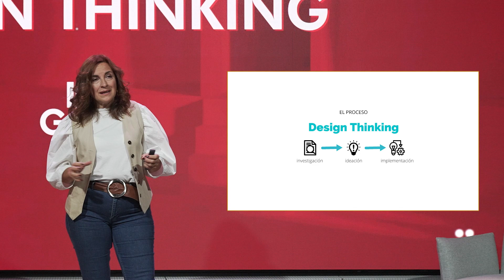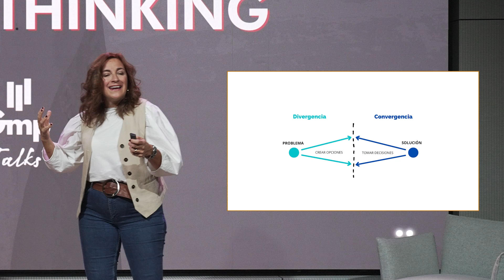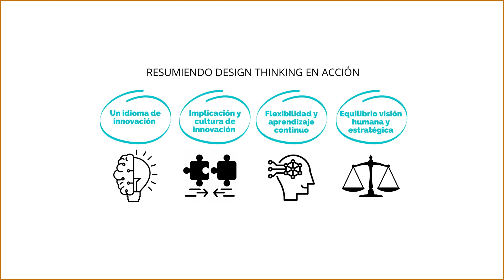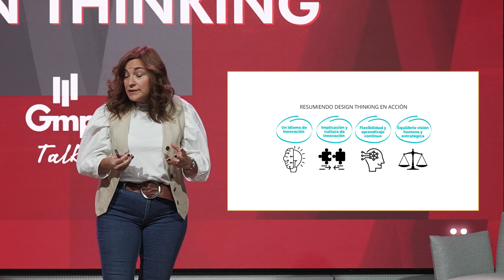Gmp Talks: Design Thinking, por África Hernández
África Hernández, directora de IdeanovaSI y experta en marketing digital e innovación, nos da las claves del design thinking con el objetivo de conseguir las herramientas para implementar este método de innovación en nuestro día a día. Disfruta de esta Gmp Talks y empieza a ver el mundo desde otra perspectiva.